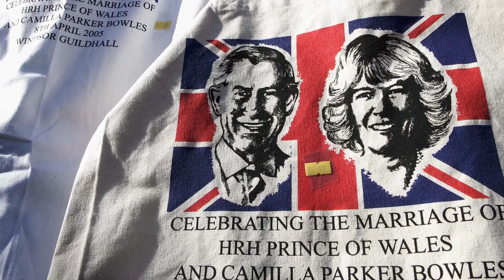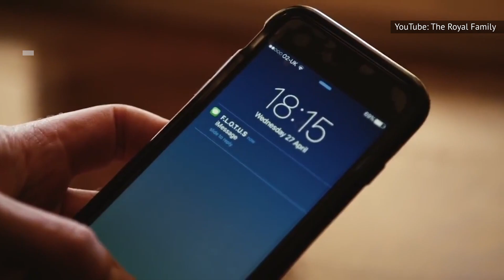Mentiras Que Puedes Dejar De Creer Sobre La Familia Real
La monarquía de Gran Bretaña existe desde hace siglos y, por eso, hay tantas historias y rumores sobre la familia real que es difícil saber la verdad. He aquí algunas mentiras que puedes dejar de creer sobre la familia real.

Al ver a la familia real, tal vez asumes que no tienen que preocuparse por el dinero. Y aunque esto es cierto, en el palacio no se vive tan holgadamente como piensas. Sí, la familia real es bastante acomodada y tiene mucho dinero, pero no es la gente más rica del mundo. De hecho, ni siquiera son los más ricos de Inglaterra.

Según CNN, hay más de 300 británicos que son más ricos que la reina Isabel, quien posee un valor estimado de 470 millones de dólares. Además, el funcionamiento del dinero en la familia real es bastante complicado.

Por un lado, los ingresos que recibe la familia real son solo el 25% de los ingresos del Estado de la Corona, mientras que el resto va al Tesoro Británico, según Forbes. El dinero que recibe solo se utiliza para gastos oficiales como viajes, seguridad, mantenimiento y nóminas. Básicamente, el dinero que tiene la realeza no es del todo suyo y no es tanto como se piensa.

¿Riquezas reales? | 0:00
¿No tienen poder? | 1:07
¿Camilla nunca podrá ser llamada "reina"? | 1:56
¿La Reina bebe mucho? | 2:52
¿La bandera significa que la reina está en casa? | 3:51
¿Carlos nunca será rey? | 4:45
¿Las mujeres deben cubrirse las piernas? | 5:36
¿Sin tocar? | 6:31
¿Moderna y progresista? | 7:27